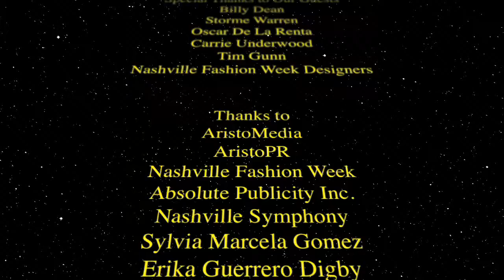Entertainment Circle S2 W9 Nashville Fashion Week.mov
Sheyla Paz coverage of Nashville Fashion Week 2012